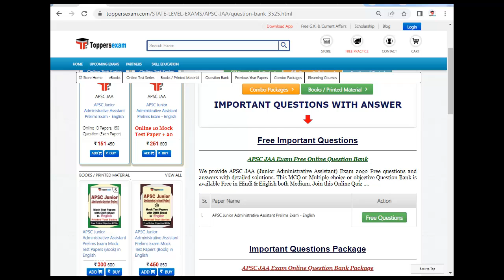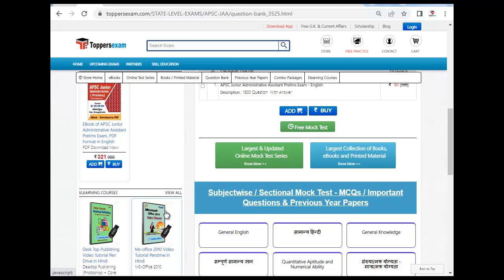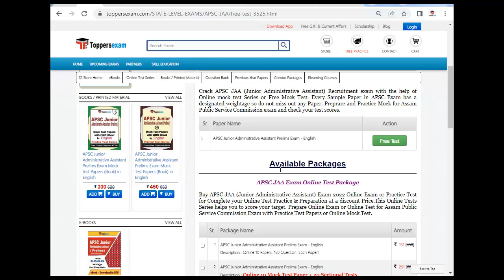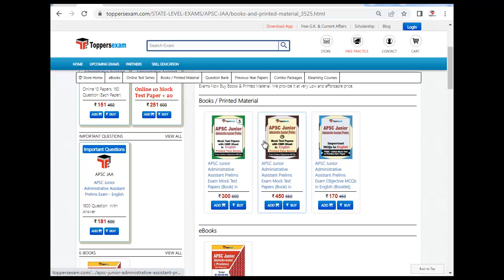APSC JUNIOR ADMINISTRATIVE ASSISTANT MCQ 2022 | Online Test Series | Practice Set | Update Syllabus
APSC JUNIOR ADMINISTRATIVE ASSISTANT   Exam 2022 Detailed, Update Syllabus & Pattern . For Preparation of APSC JUNIOR ADMINISTRATIVE ASSISTANT   2022 we Provide Books, eBooks, Booklet, Sample Paper, Solved Paper, Printed Matcrial, Frequently Asked ,Online Test Series ,  Free Mock Test , MCQ, Practice Set, Exam Pattern ,Previous Year Paper,  Important Questions, Questions and Answers,Preparation Tips & Strategy APSC JUNIOR ADMINISTRATIVE ASSISTANT  2022 Exam , Study Material and More at Toppersexam.com

For APSC JUNIOR ADMINISTRATIVE ASSISTANT   Book & Printed Material 2022